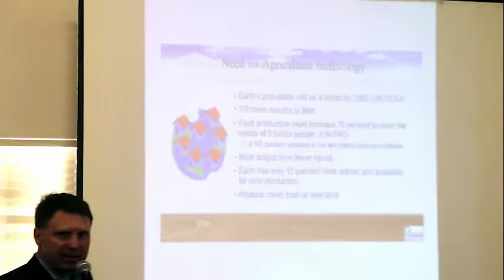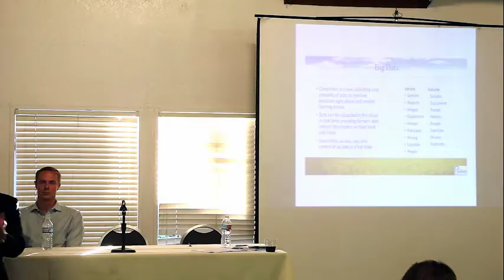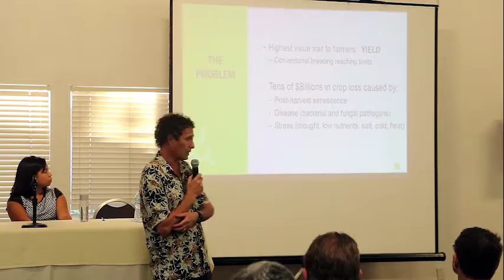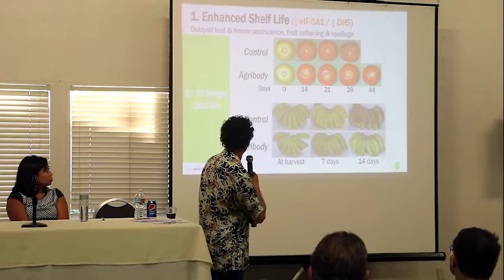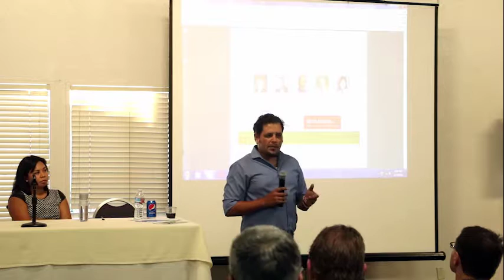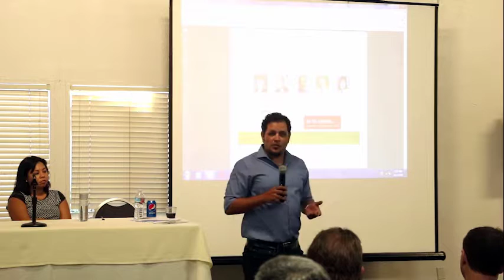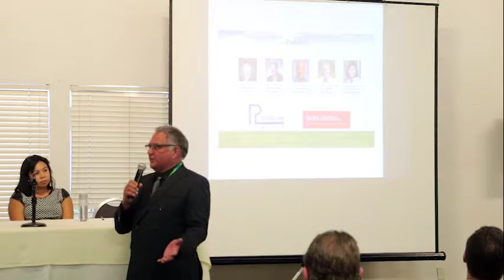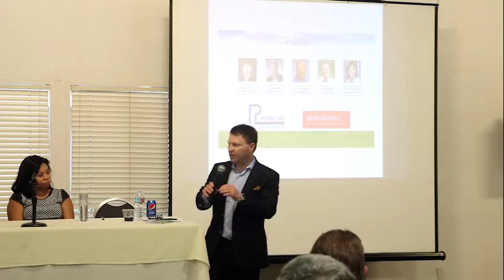San Diego AgTech - Pitches & Panel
The San Diego Ag Tech Conference brings together founders, investors, educators, and government officials who are building the future of Agriculture Technology.

Panelists:
Erica Riel-Carden - Attorney, Royse Law Firm
Eric Ellestad - Founder, Local Roots Farms
Larry Kammerer - Partner, Moss Adams LLP
Bryan Powell - Tax Partner, Moss Adams LLP
Roger Royse - Founder, Royse Law Firm